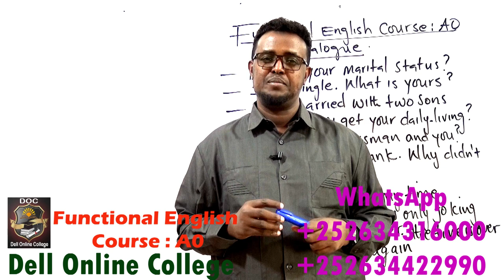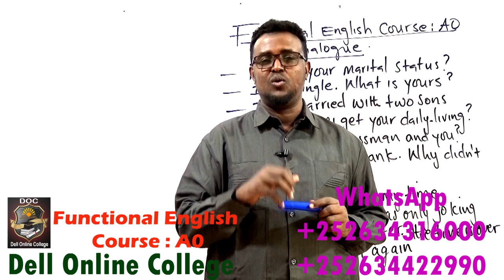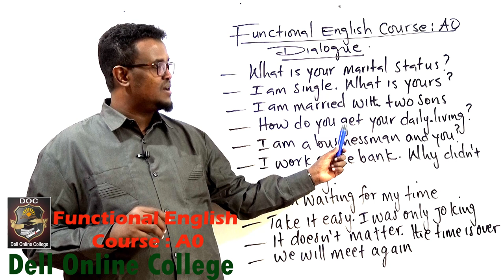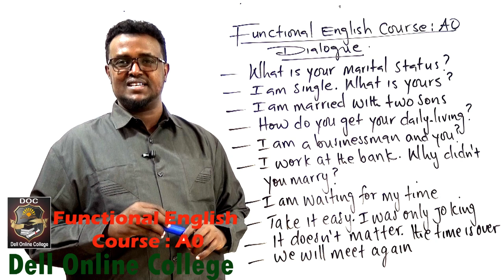Functional English Course_A0_What is your marital status?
Hadii aad jeceshahay inaad English-ta ku barato hab online ah adigoo jooga gurigaaga ama goobtaada shaqada la xidhiidh kulliyada Dell Professional College qeybteeda Online-ka.